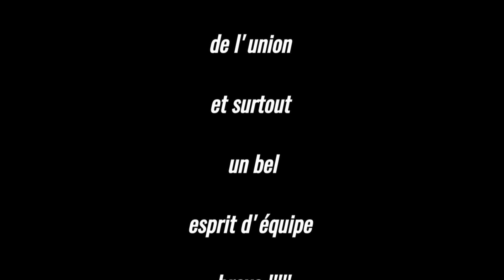U15 USPEG vs TIMONE 29.09.18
Match Amical Soldé Par une belle Victoire 9 à 0
Outre ce beau résultat, l'équipe a fait preuve, d'engagement, d'union et surtout un bel esprit d'équipe
Bravo !